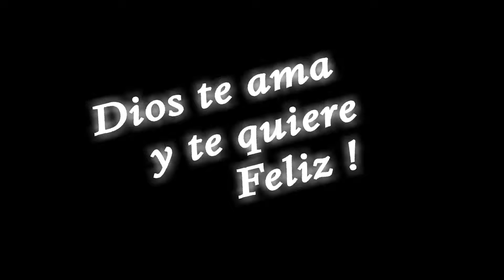Dios te ama